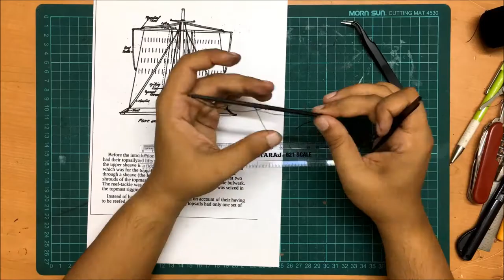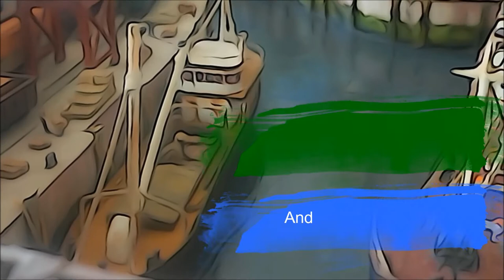Mamoli Blackbeard's Sloop Pirate Ship Project: How to install Topsail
This is a complete time lapse log of making the square rigged topsail on my Mamoli's Blackbeard Sloop, a wooden pirate model ship kit. The original model was not intended for the extra detail and rigging, however, I decided to go for it. All rigging shown in this video are operational, though it will take awfully long time and a lot of patience to operate one cycle.

The model supplied provision for a second topsail/top gallant sail as well, but clearly, it did not account for full rigging, and I do not have enough space to add it in this model. Hence the other yard will be stored on the deck, just like the real ships used to do for their unused yards.